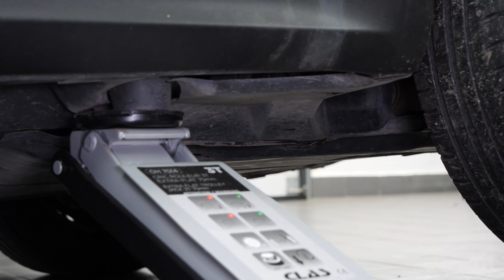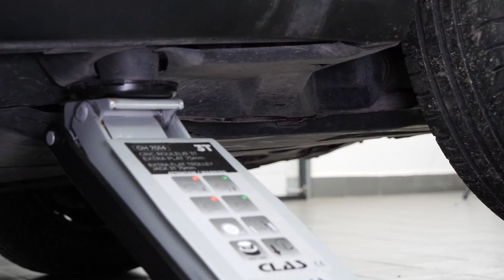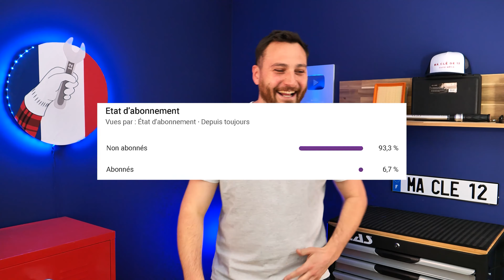Vidange et changement du filtre à huile Mercedes Classe A CDI W169 🛢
🔍 Retrouve le filtre à huile compatible avec ton véhicule sur le site de Purflux Group

💪 COUPLES DE SERRAGE POUR VIDANGE ET CHANGEMENT DU FILTRE À HUILE MERCEDES Classe A W169 CDI
 - Flasque du filtre à huile : 25 Nm

Vidange et changement du filtre à huile sur Mercedes Classe A W169 CDI.

Outils nécessaires :
-💣🤖🏆La caisse à outils complète recommandée par Ma Clé de 12 pour réparer ta Classe A W169

- Cliquet
- Tournevis plat
- Tournevis plat fin
- Rallonge
- Verre doseur (facultatif)
- Chiffon
- Bac de récupération
- Entonnoir (facultatif)

Outils de levage nécessaires :
🔝💪Soulève ta Classe A W169 en toute sécurité avec le cric et les chandelles recommandés par Ma Clé de 12 : cric chandelles

- Cric hydraulique
- Chandelle

🚗📢💡 RESSOURCES 💡📢🚗

Les "Warningues" de la Clé :
- Ne pas réaliser l’opération avec le véhicule à chaud, risque de brûlure.

- Être très méticuleux (ou méticuleuse) avec la partie ajustement du niveau d’huile, en particulier sur les modèles diesel, ne jamais dépasser le niveau maximum.

Les Infos de la Clé :
Un serrage fort à la main est suffisant pour le filtre à huile.

0:00 Intro
0:15 Vidanger
2:12 Retirer le filtre
3:09 Remettre le filtre
6:09 Remettre de l'huile
6:52 Niveau d'huile